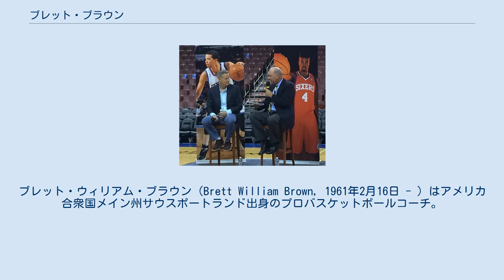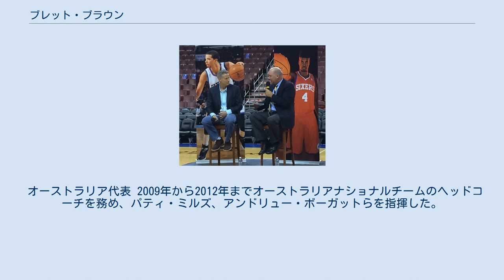ブレット・ブラウン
メルボルン・ユナイテッド関連人物
シドニー・キングス関連人物
フィラデルフィア・セブンティシクサーズ関連人物
ブレット・ウィリアム・ブラウン（Brett William Brown, 1961年2月16日 - ）はアメリカ合衆国メイン州サウスポートランド出身のプロバスケットボールコーチ。
 メイン州のサウスポートランド高校でバスケットボールを始め、父親のボブ・ブラウンがヘッドコーチを務めていたチームで、ガードとしてチームを率い29勝0敗の記録を作った。
1979年に卒業しボストン大学に進学した。
ここで卒業まで4年間プレーし、ジュニア、シニアでキャプテンを務め、1983年には、1959年以来となるNCAAトーナメント進出を果たした。
 2014年球団行事でのブラウン カレッジ ボストン大学卒業後は、AT&Tで営業職をしながら、母校のアシスタントコーチを務めた。
 NBL 1988年から、オーストラリアに渡り、プロリーグNBLのメルボルン・タイガースで、オーストラリアとFIBA両方で殿堂入りを果たしているリンゼイ・ガズの下、アシスタントコーチを務めた後、1993年からノースメルボルン・ジャイアンツでヘッドコーチを務め、1994年の優勝により、NBL年間コーチ賞を獲得した。
2000年から2002年にスパーズに再加入するまでシドニー・キングスでヘッドコーチを務め、NBL通算143勝を挙げた。
 NBA 2002年からNBA、サンアントニオ・スパーズのアシスタント/選手育成コーチを務め、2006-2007年のシーズンを前にアシスタントコーチとしてベンチ入りし、この年のNBA制覇に貢献した。
スパーズでは、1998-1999年にR・C・ビュフォードに雇われ球団運営会社のスタッフを務めた経歴がある。
その後、シドニー・キングスでヘッドコーチを務めるためスパーズを一旦離れ、2002年に戻っている。
選手育成コーチ時代には、その後スパーズのビッグ・スリーを担うこととなる2001年入団のトニー・パーカー、2002年入団のマヌ・ジノビリらの育成にも貢献している。
 グレッグ・ポポヴィッチヘッドコーチの下、長年、スパーズの強さを支えて来たことを認められ、2013年にフィラデルフィア・セブンティシクサーズの24代目のヘッドコーチに就任した。
ここでも新人育成の手腕を発揮し、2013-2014シーズンには、ドラフト11位指名からマイケル・カーター＝ウィリアムスを新人王へと導いている。
ヘッドコーチ就任以降、チームの成績こそリーグ下位に苦しんでいるものの、ナーレンズ・ノエル、ジャーリール・オカフォー、T・J・マコーネルなど粘り強く若手選手を育成してきた手腕が評価され、2015年12月12日にシクサーズと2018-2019シーズンまでの契約に合意した。
 オーストラリア代表 2009年から2012年までオーストラリアナショナルチームのヘッドコーチを務め、パティ・ミルズ、アンドリュー・ボーガットらを指揮した。